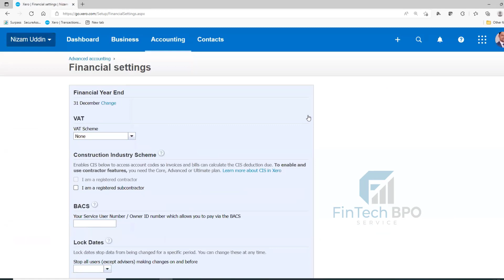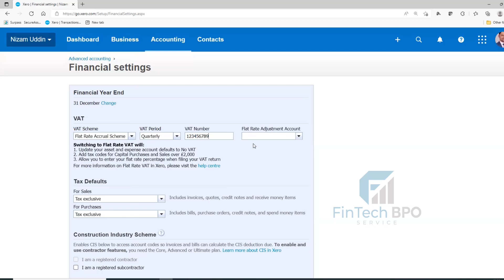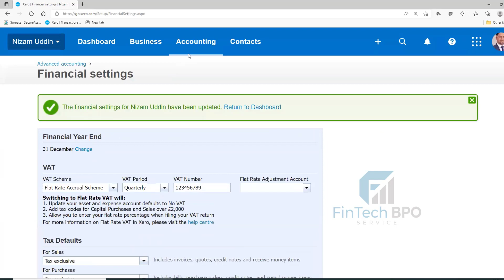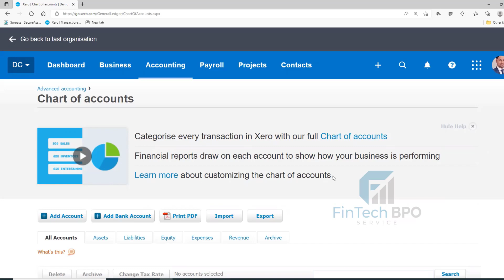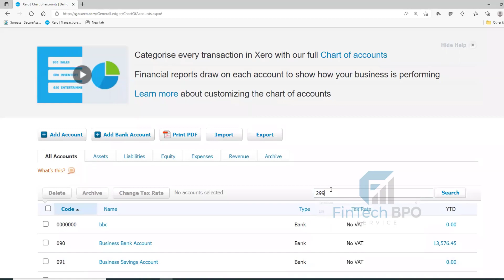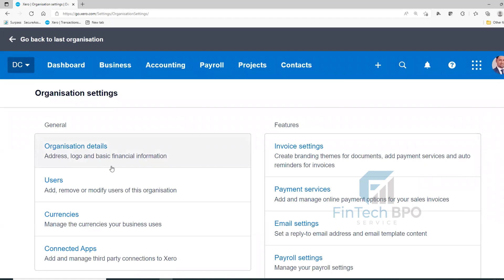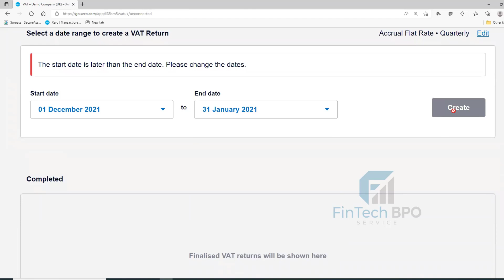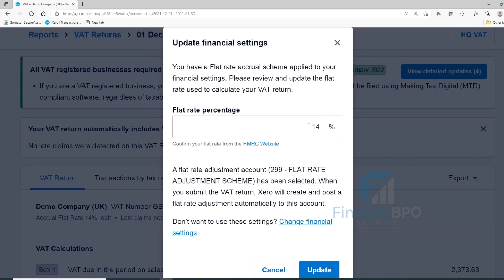Flat Rate Scheme Vat Set Up in Xero || Xero Tutorial || FinTech BPO Service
We are tech-savvy professional Accountants and passionate about Cloud Accounting. We help small businesses across the globe streamline their Accounting System by using state-of-the-art technology to generate insightful Tax-Ready Financial Statements.